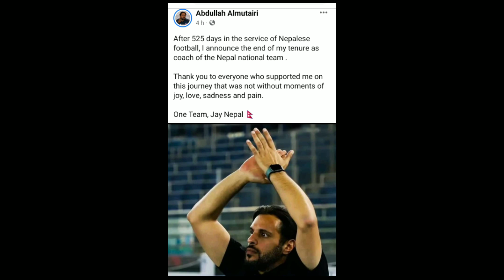THE END of Abduallah Almutairi as a Head coach of Nepal National Football Team🇳🇵❤️🇰🇼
Abduallah almutairi is 39th coach of nepal national football team to train and prepare nepalese players to the world cup qualifiers and to play the friendly match aganist  iraq and at the same time abduallah almutairi here in nepal for SAAF championship and AFC asian cup qualifiers. Abduallah almutairi with 23 players landed iraq on 26th may for the friendly match with iraq and to play worldcup qualifier which will be organized by kuwait

Video Credit:

ANFA
Sushant Raj

Photo credit:

Hamro khelkud
ANFA